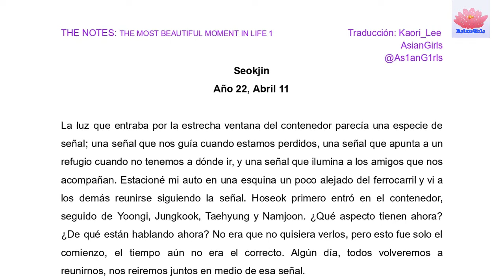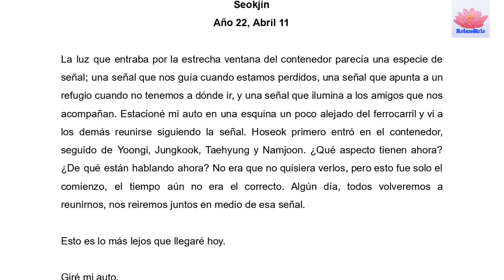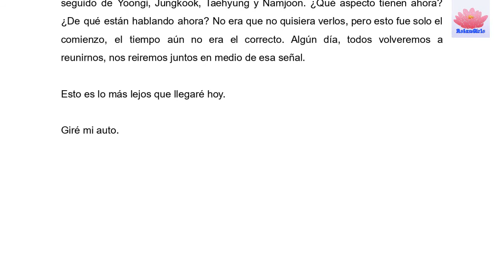Español | BTS ° 花樣年華 THE NOTES 1 - The Most Beautiful Moment in Life | Seokjin 11/4/22 | Asiangirls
*BTS ° 花樣年華 THE NOTES 1 - The Most Beautiful Moment in Life:*

*[¿Sabes Inglés y Español, y quieres ayudar a traducir? ¡Tu ayuda es más que bienvenida!

¡Hola, hola, soy Tania!, algunos me conocen como Kaori_Lee, tengo 18 años, soy más soltera que un lobo solitario, y nueva estudiante universitaria. Amo a BTS, el anime desde 2007, y mi sueño es vivir en Japón y luego Corea; también me encanta leer y escribir.  Siendo sincera, aunque he estudiado inglés desde los 6 años, no confío en mis habilidades ... !Mucho gusto mundo!
Hello, I am Tania!, some know me as Kaori_Lee, I am 18 years old, I am more single than a wolf, and a new university student. I love BTS, the anime since 2007, and my dream is to live in Japan and then Korea; I also love to read and write. Being honest, although I have studied English since I was 6 years old, I don't trust my skills ... Nice to meet you!

Serie que actualmente estoy viendo | Series that I am currently watching:
~ NONE

Libro que estoy leyendo actualmente | Book that I am currently reading:
~ NONE